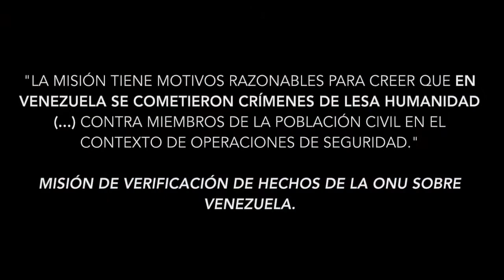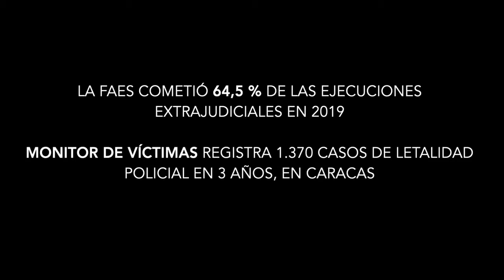Canción informativa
La campaña SinLuzVerdeParaMatar de Monitor de Víctimas comienza con esta canción escrita por el popular periodista-humorista venezolano que tiene gran influencia en los jóvenes, llamado Ricardo del Búfalo. Cuenta la historia de una víctima de ejecuciones extrajudiciales en Venezuela.

La campaña SinLuzVerdeParaMatar busca visibilizar y comprender la situación de las ejecuciones extrajudiciales en Venezuela